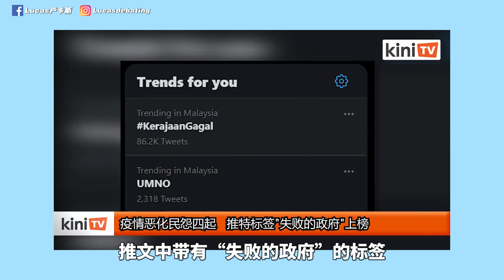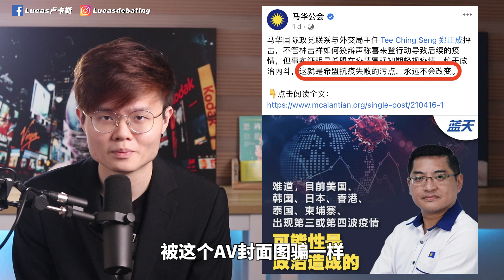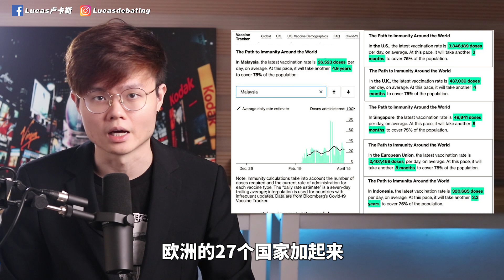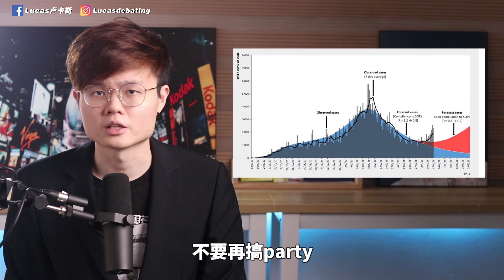被骂上Trending No1，丁丁这种心理素质才配当网红！【新闻随便看18/4】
今天我们要来重点分析，政府如何招致马来社群的愤怒，让自己成为了全马热搜第一名。

0:00 芙蓉24少
0:35 推特的hashtag
1:28 马来人生气什么
2:20 马华铿锵有力！
3:21 失败原因No.1
5:05 失败原因No.2
6:18 原地踏步学华文
7:52 失败原因No.3
9:48 我们的真心话